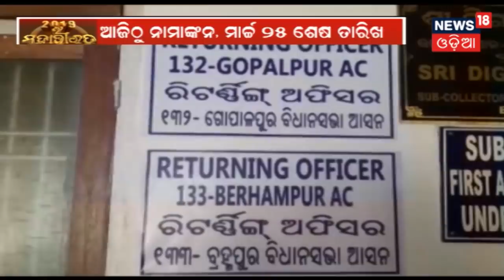ପ୍ରଥମ ପର୍ଯ୍ୟାୟ ଲୋକସଭା ନିର୍ବାଚନ ଆସନ ପାଇଁ ବିଜ୍ଞପ୍ତି ପ୍ରକାଶ, ବ୍ରହ୍ମପୁରରୁ LIVE | MADHYAHNA ODISHA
ପ୍ରଥମ ପର୍ଯ୍ୟାୟ ଲୋକସଭା ନିର୍ବାଚନ ଆସନ ପାଇଁ ବିଜ୍ଞପ୍ତି ପ୍ରକାଶ, ବ୍ରହ୍ମପୁରରୁ LIVE |